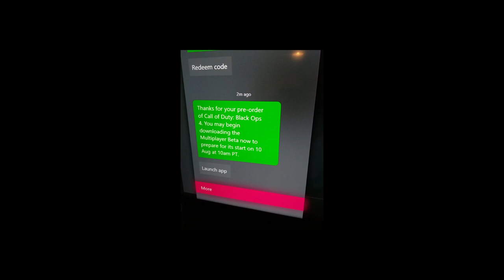Black Ops 4 BETA: BIG Livestream Tomorrow + Servers Coming ONLINE Early!!?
Weekend 2 of the black ops 4 beta is upon us. The black ops 4 beta should be available to download for the xbox one soon here. Tomorrow treyarch has scheduled a big livestream talking about weekend 1 and some updates the bo4 beta has in store for weekend 2. Also the servers may go live again early tomorrow so be on the look out for that.

Black Ops 4 BETA Treyarch Livestream Info:
When: August 9th, 2018